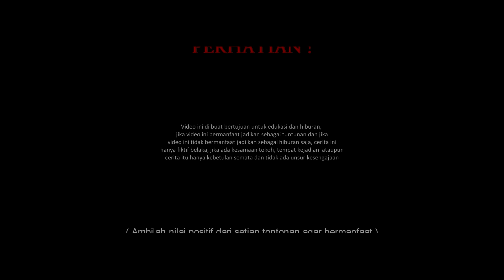USTADZ NASIHIN TEMUI KIBOYO PANGLIMA DUKUN SANTET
~INFO RESMI USTADZ  NASIHIN ~
ADMIN 1  :  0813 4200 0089  Pemesanan Madu RUQYAH ( Untuk pengobatan dan kesehatan )
ADMIN 2  :  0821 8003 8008 Pesan  Minyak  KASTURI ,Tasbih, Sorban
WA Ustadz Nasihin  : 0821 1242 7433  Konsultasi  / pengobatan Jarak Juah / dekat
~Nomor Rekening  Resmi Ustadz Nasihin ~

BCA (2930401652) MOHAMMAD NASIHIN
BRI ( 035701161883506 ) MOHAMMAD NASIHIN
Selain Nomor HP Atau Nomor Rekening  yg Tercantum Di youtube Ustadz Nasihin  Di pastikan Penipuan !!!
Manfaat Madu ruqyah ustadz nasihin Manfaat madu yg sudah di doakan
● Mengobati penyakit medis dan non medis
● Menghilangkan pengaruh santet atau sihir, hipnotis dan guna guna
● Menambah stamina
● Tidur lebih nyenyak bagi yang susah tidur
● Setelah minum pikiran akan merasa lebih tenang
● Bisa di minumkan untuk anak di atas 4 thun agar terhindar dari gangguan jin dan sihir / santet.
●Pemagaran Badan Benteng ghaib
ADMIN 1  :  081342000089  Pemesanan Madu RUQYAH ( Untuk pengobatan dan kesehatan )

Manfaat Minyak Kasturi
● Terindar Dari Gangguan Jin Jahat
● Terhindar Dari kiriman santet, teluh dan guna guna
● Ibadah semakin khusuk
● Menghilangkan energy negatif di dalam tubuh
● Minyak wangi kasturi adalah wangian yg di pakai Nabi Muhammad SAW dan sangat di takuti oleh jin kafir.

🔴judul video di tulis singkat sebagai pemanis
Tontonan ini di buat bertujuan untuk edukasi dan hiburan.
SYUKUR